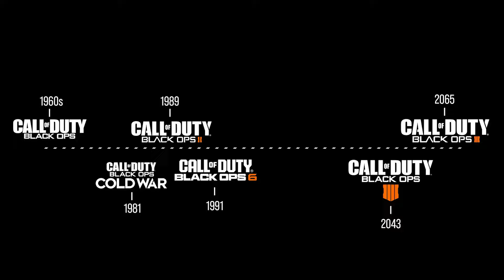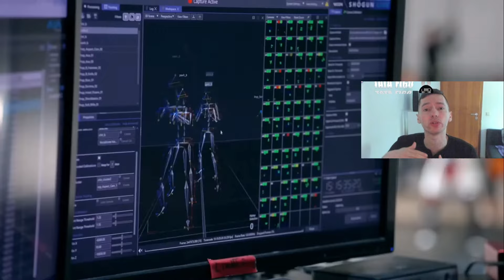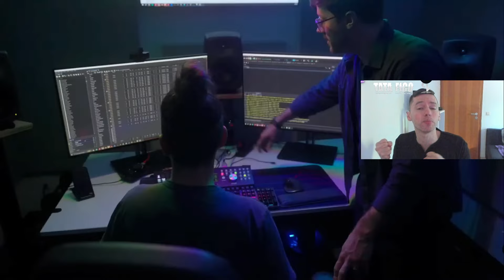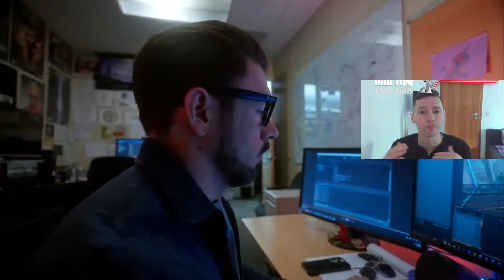Call of Duty Black Ops 6 - sve što morate znati!